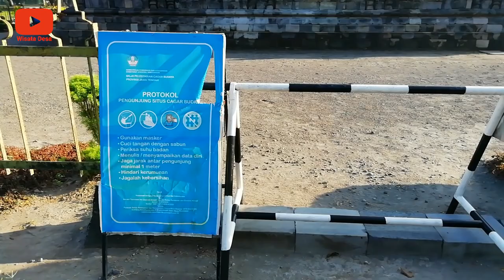Candi Bubrah // yang tidak bubrah lagi.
Candi bubrah berada di selatan candi sewu. Di desa Tlogo, Kecamatan Prambanan, kabupaten Klaten, Jawa Tengah.
Candi ini merupakan bagian dari candi sewu.
Saat ditemukan, candi ini hanya berupa reruntuhan batu makanya disebut bubrah (rusak parah). Kini candi ini sudah dipugar dan indah berdiri kokoh. Tetapi tetap disebut Candi Bubrah.